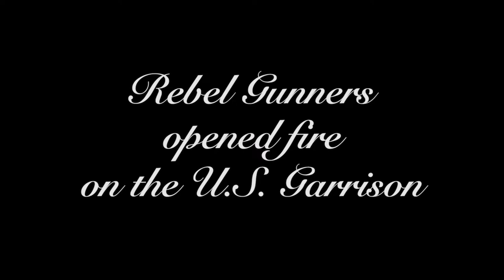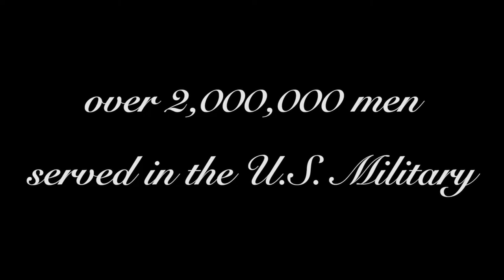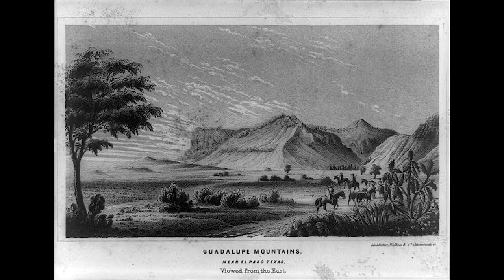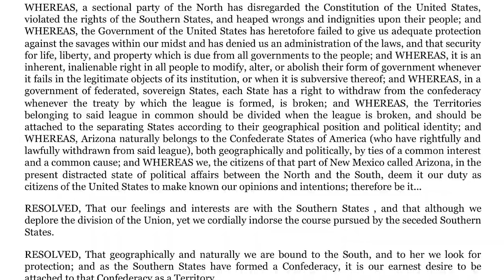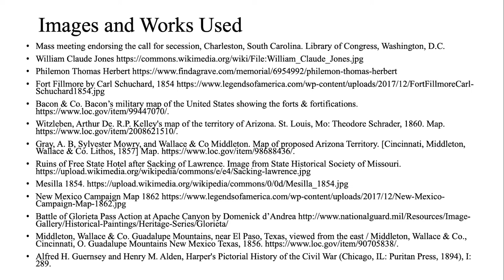Episode 23--Arizona's Secession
Many today know about the slavery-induced secession movement in the Southeastern United States in 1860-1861; however, few people realize that at the same time, Arizona and Colorado emerged as rebel states in the West. Arizona's secession was a long time in the making and build on a number of grievances, slavery being one among them.